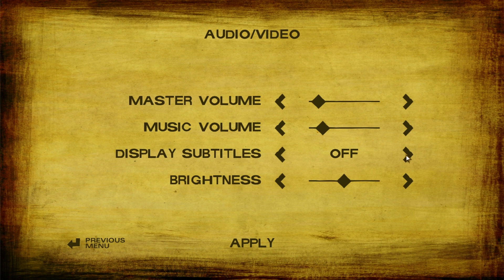THE WALKING DEAD: SEASON 2 LP Part 1: WHY!!?!??! :(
So Here's a let's Play I had in mind wanting to do for a while, and thanks to a good friend, he gifted me the game :)

Welcom to the Walking Dead Let's Play! I live streamed Season 1, and was an amazing game. And from some reviews, aparenlty Season 2 is even better!
I hope that you all will enjoy the Let's Play, tell me what you think :D.